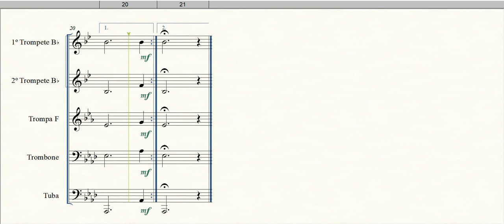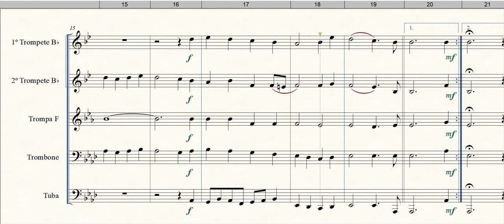Adeste Fideles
Formação: Quinteto de Metais
Gênero: Natalina
Compositor: J. F. Wade
Arranjador: Barry Ford
Equipe do Portal Brasil Sonoro